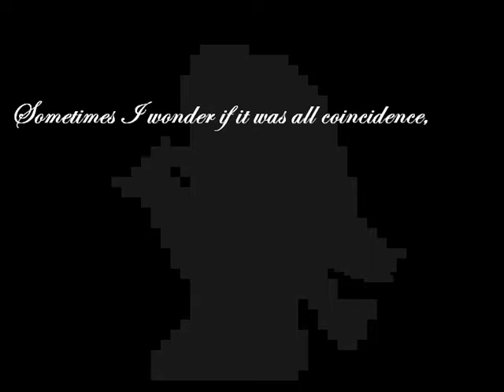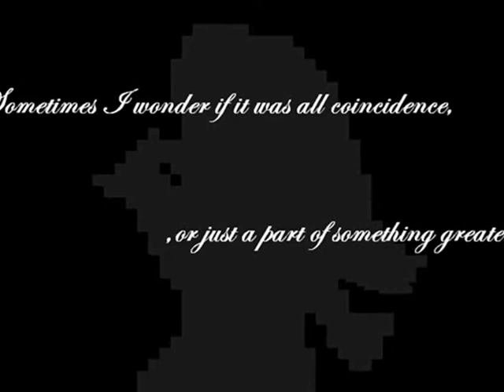where did i go wrong 0001